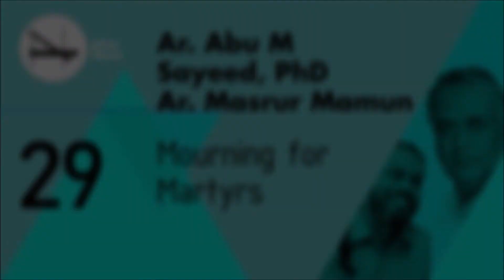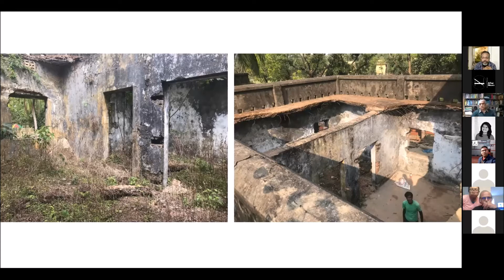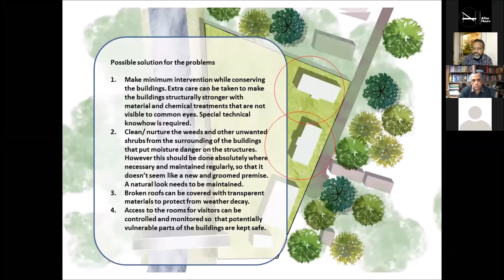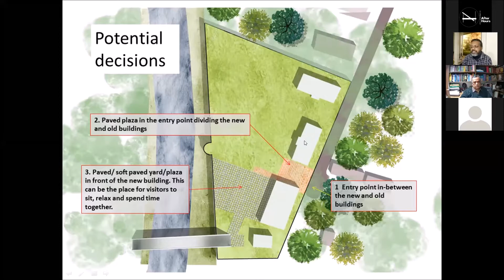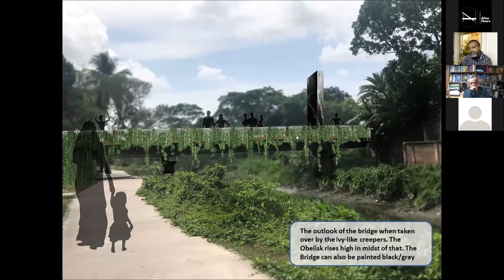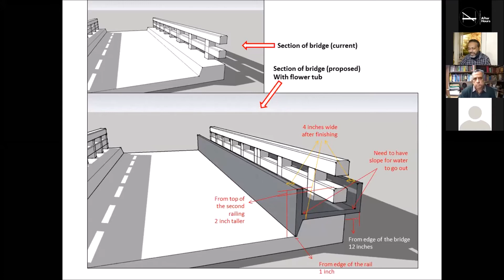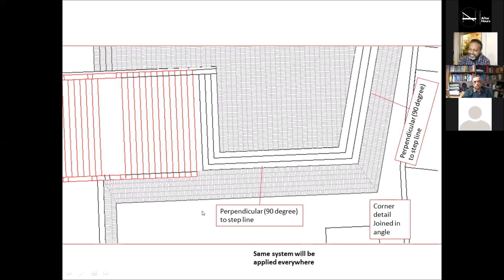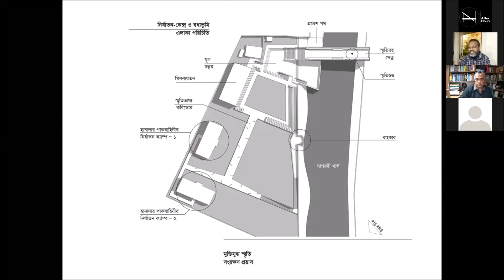29 | Ar. Abu M Sayeed, Ar. Masrur Mamun, Sarniabad S. Abdullah | "Mourning for Martyrs".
AfterHours Talk 29 presents Ar. Abu M Sayeed Ahmed, PhD and Ar. Masrur Mamun — the talk will be on "Mourning for Martyrs".

Presenter's Bio:
Professor Abu Sayeed M. Ahmed, PhD, is a renowned architect, activist and architectural conservation specialist from Bangladesh. Spanning over 30 years in practice and teaching, Dr. Ahmed has been an advocate of cultural heritage and research on mosque architecture in the region.
Ar. Masrur Mamun Mithun is involved in teaching in the discipline of architecture for more than 15 years. He completed B.Arch. degree from BUET in 2001 and M.Arch. from DIA, Germany in 2006. His design-related research with DTC, GTZ Germany and publication "Behind Products" is often referenced in researches related to crafts of Bangladesh. Masrur Mamun was involved in various museum projects including Boro Sardar Bari Sonargaon, Bangabandhu Memorial Extension in 32 Dhanmondi and Barisal Memorial for Wapda Killing Field and Torture Cell.